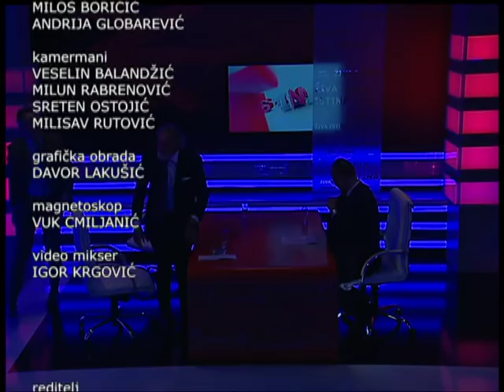ŽIVA ISTINA BRANKO PEROVIĆ GORAN DANILOVIĆ 04102019